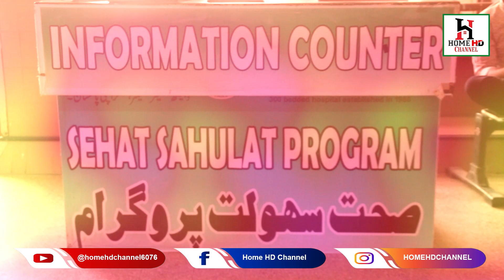Free Orthopedic & Plastic Surgery camp OPD Block Murshid Hospital.